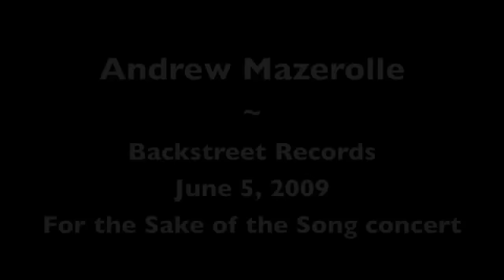Andrew Mazerolle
In this clip,local musician Andrew Mazerolle pays a tongue-in-check tribute to the Irving family. For the Sake of the Song is weekly free concert held at the record store. If you enjoyed this clip, you can watch other performances